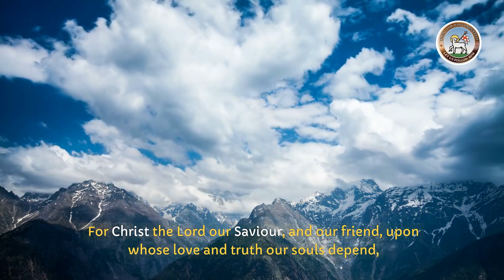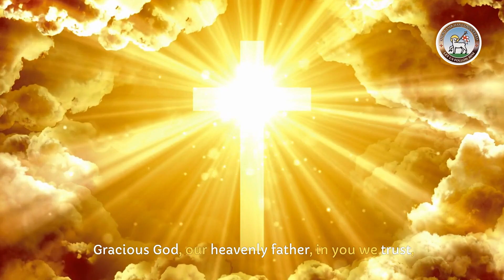Moravian Daily Watchwords for 7th November 2024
Brother Livingstone Thompson reads today's Moravian Watchwords. The tradition of sharing daily Watchwords (messages and teachings from the Bible) is over 290 years old.

II Chronicles 14: verse 11.
Help us, O Lord our God, for we rely on you.

Let us hold fast to the confession of our hope without wavering, for God, who has promised is faithful.